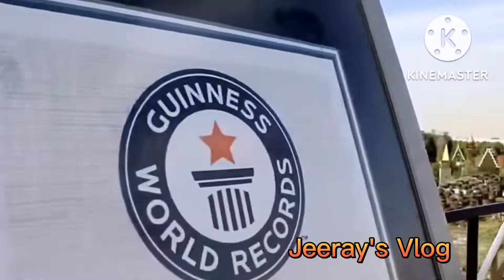dubai /beautiful meracle garden /show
dubai/ beautifuul meracle garden /show